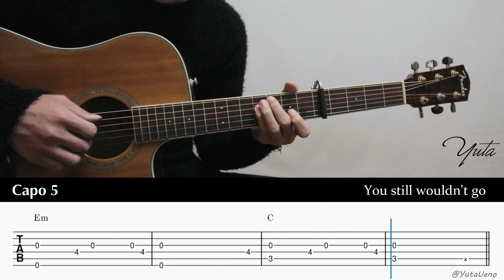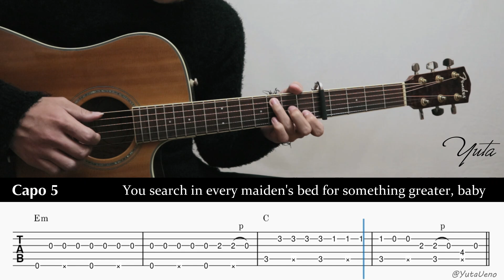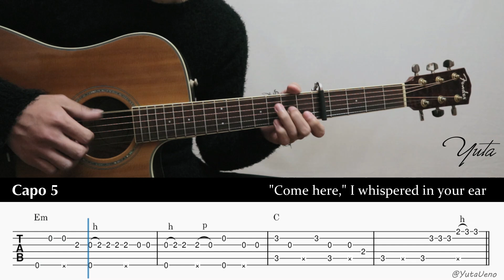Is It Over Now? - Taylor Swift - Fingerstyle Guitar TAB Chords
▶️Gear used
Fender CD220SCE Ash Burl
NEUMANN TLM102
SHUBB Capo